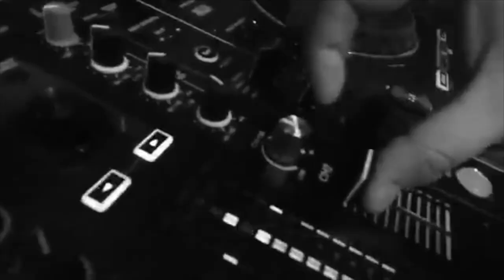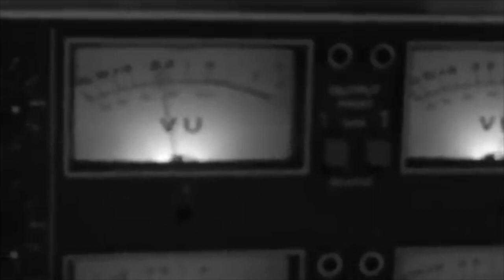SAXOPHONE PLAYER (CRO)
ABOUT:
We are a Croatian-based event production company that specializes in providing stellar entertainment and event services.

Our creative team is constantly seeking professional solutions, furthermore building a friendly environment with you as our future client

We’ve been doing this for over 15 years and with services to match every budget, our wealth of experience and industry connections mean you can plan with confidence, and, of course, enjoy the experience with your guests!

You may only require a technical set-up, audiovisual or staging facilities, or perhaps specialty acts, DJs, Musicians, or Bands.

Alternatively, you may require a turnkey solution, where everything is managed for you from beginning to end.